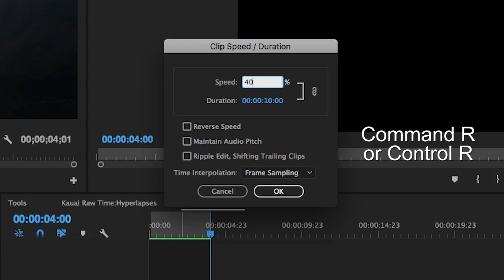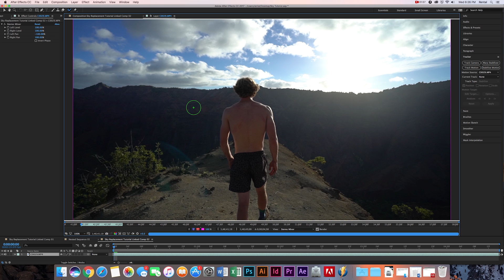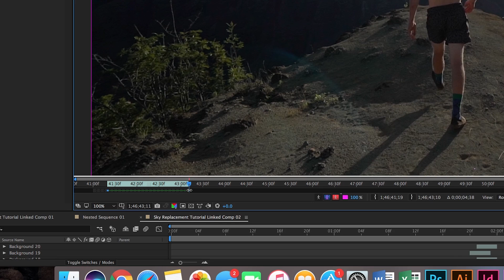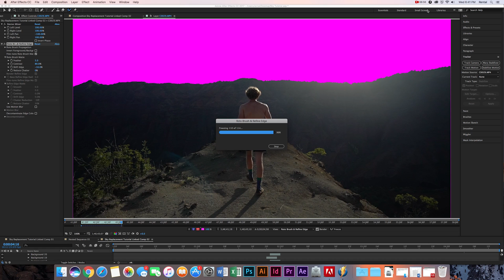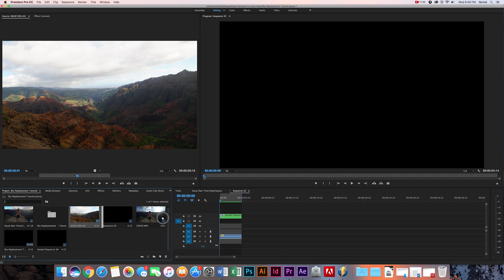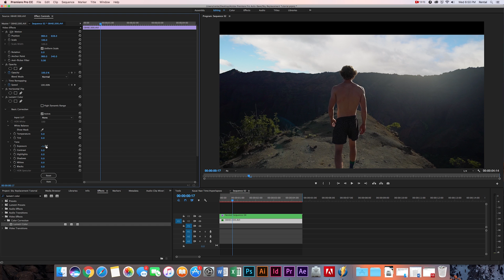Sky Replacement With Timelapse - After Effects Tutorial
Sky replacement are some of my favorite effects to use. I'll show you replace the sky with a timelapse :) It looks pretty epic! Edited in Adobe after effects and premiere pro.

More tutorials soon!!